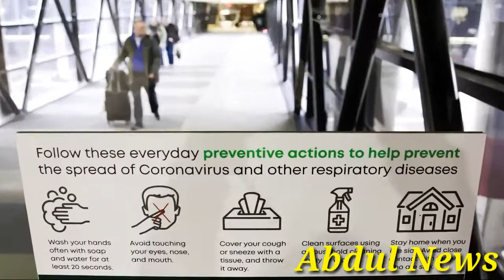Jabran Nasir came from America and told the coronavirus whole story